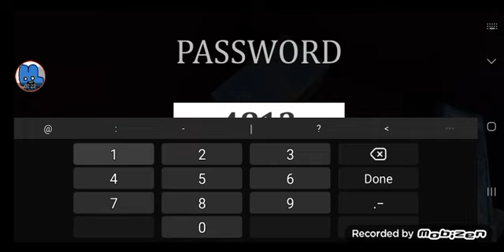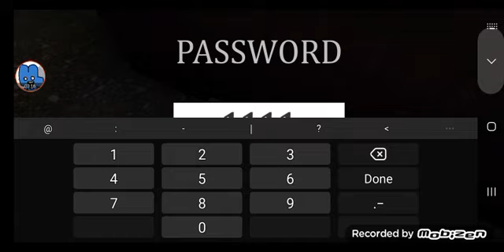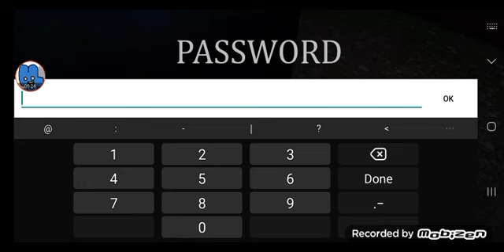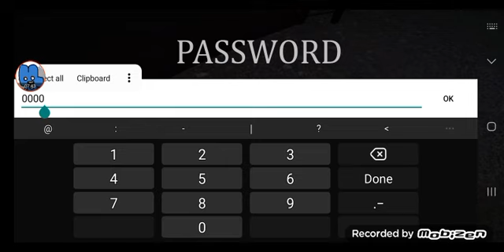Siren Head The Game In Ghost Mode